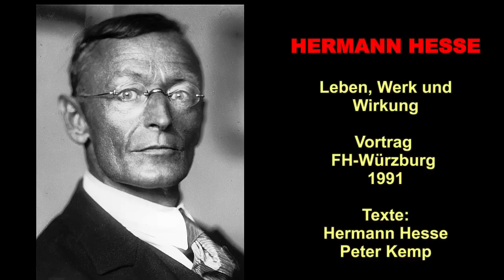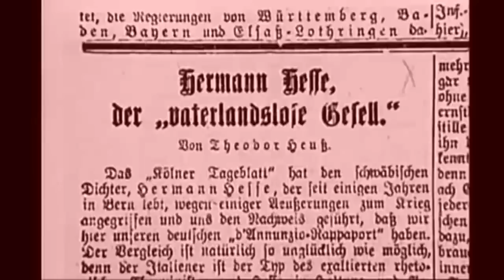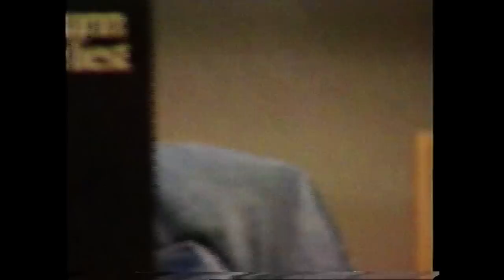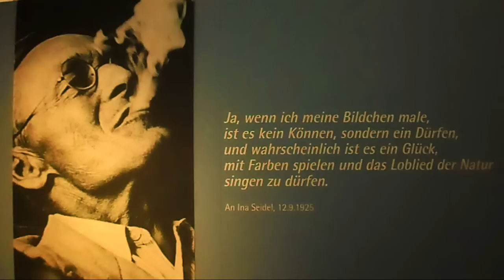Hermann Hesse - Leben, Werk & Wirkung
Texte: Peter Kemp / Hermann Hesse
Sprecher: Peter Kemp / Gitarre: Ralf Hofmann